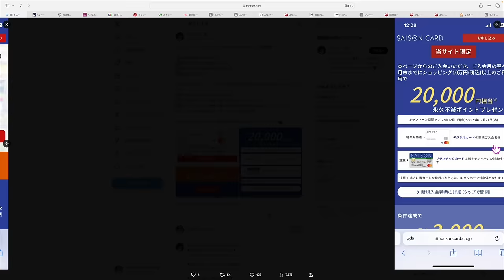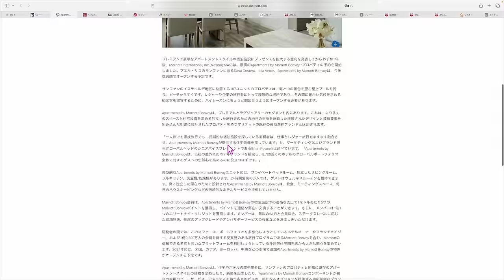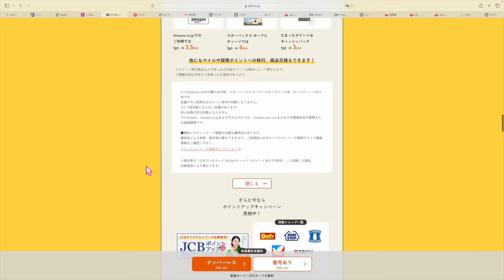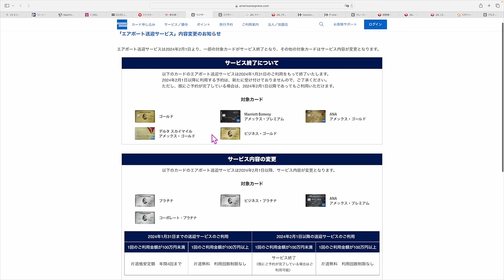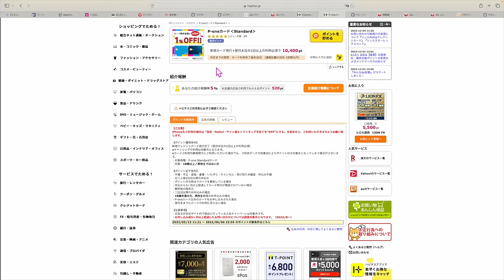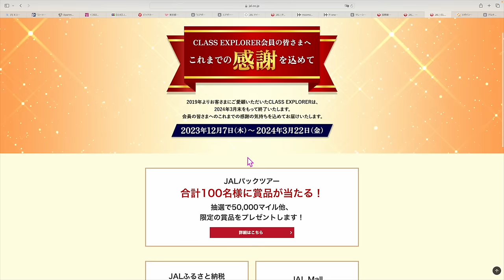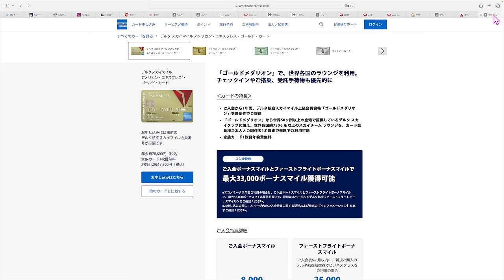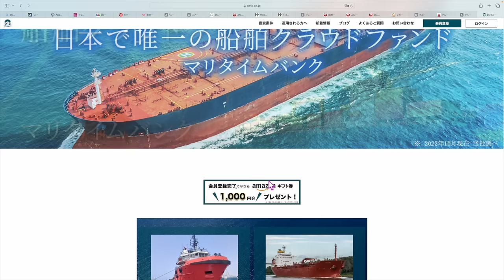ちょっと細かい話③①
(JALマイルだと2,000マイル✈️ANA2,800マイル)

1️⃣Wi-Fi切って上のコードからアプリをDL
2️⃣ログインしないで上のURLから再度入り登録
3️⃣登録時、電話番号で登録(サブ端末でLINEで入ったらダメでした。奥様アカウントは電話番号でできました！)
4️⃣トップ画面の下、中央のギフトをクリック
5️⃣チェックインを10日間で完

✅ハピタス　ムームー証券　口座開設と入金のみ

✅永久不滅ポイントからJALマイル交換

番号　00098010

【目次】
00:10 セゾンカードデジタル
01:25 コードヤードバイマリオット京都
02:00 アパートメントバイマリオット
04:00 イオンカードゴールド
05:10 JCBカードS
06:45 ビックカメラSuica
08:00 東京都10%還元
09:05 アメックスエアポート送迎サービス終了
10:10 永久不滅ポイントからJALマイル交換
10:50 ムームー証券
12:25 マレーシア入国について
13:25 JAL70周年記念など
16:25 GポイントからVポイント交換終了へ
18:20 デルタスカイマイルダイナースクラブお知らせ